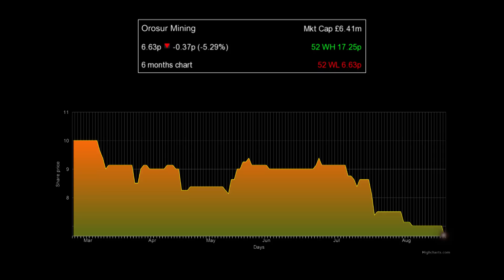Orosur Mining taking decisive steps to tackle gold price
Ignacio Salazar, chief executive & director of Orosur Mining (LON:OMI), explains the steps being taken by the Latin American miner in order to deal with the weaker price of gold.
With the precious metal trading around the US$1,130 an ounce mark, the company told investors today it is conducting a review of its operating and exploration plans.
Its aim is to preserve cash and maximise profitability at is San Gregorio site in Uruguay, which produced 53,485 ounces of gold during the year to May 31.
Meanwhile, the firm looking for opportunities in Columbia and  agreements with Codelco and Asset Chile means Orosur is set to start drilling Anillo in Chile by the end of this year.